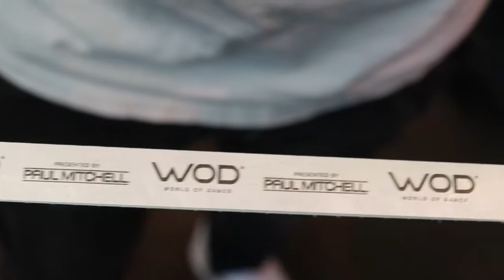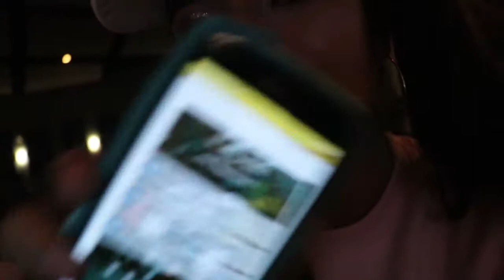World of Dance 2018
When my dance team and I went to World of Dance Arizona 2018 my dudes

Performance Video provided by "World of Dance Championship Series"